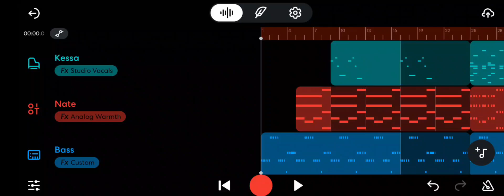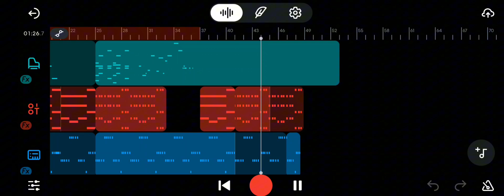Nasa Ship Theme - Original Composition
This could have two meanings and one of them is love

NatexKessa anyone?